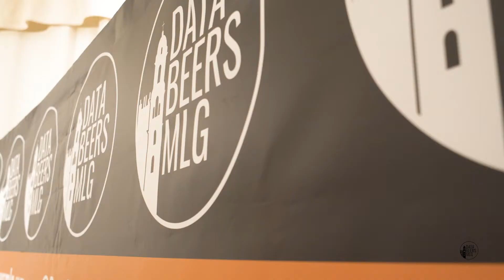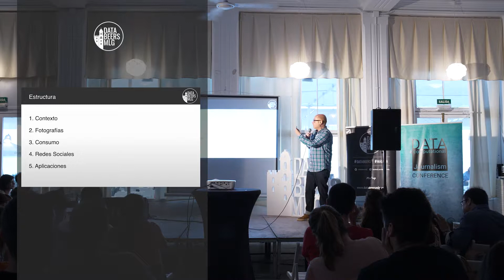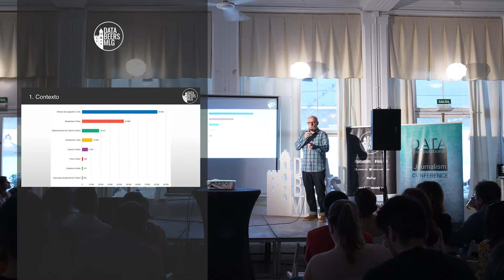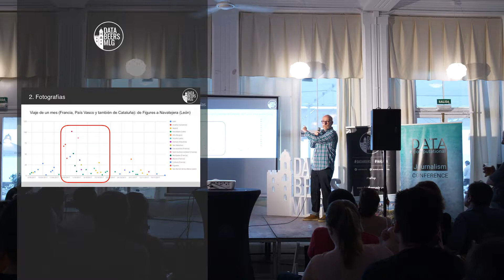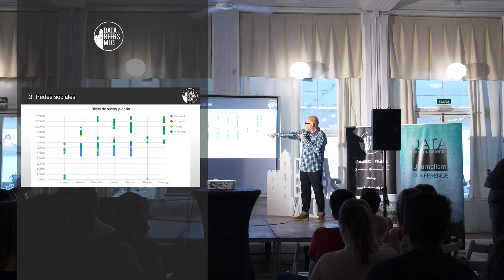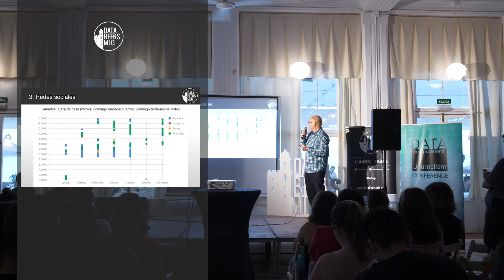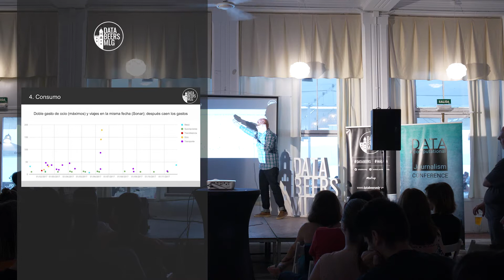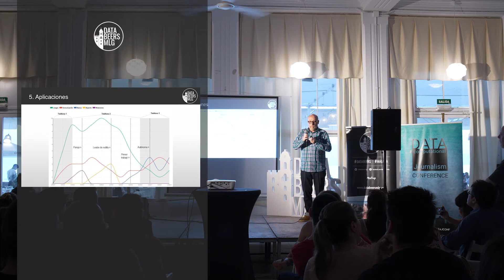Databeers Málaga especial DataJConf... Charla de Mario Pérez Montoro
15º Databeers Málaga, especial European Data and Computational Journalism Conference (datajconf). 2 de julio de 2019 en El Balneario, Baños del Carmen, de Málaga. Organizado por María Sánchez (@cibermarikiya).

CHARLA DE MARIO PÉREZ MONTORO